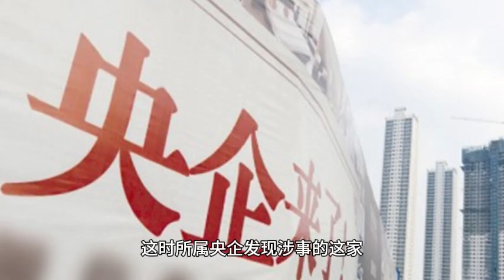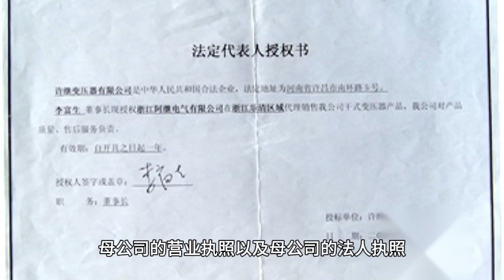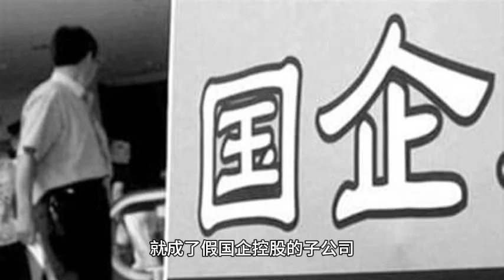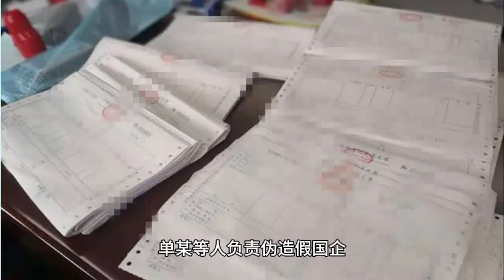缴纳50万元就能入职央企？假的！起底利用假央企诈骗案→